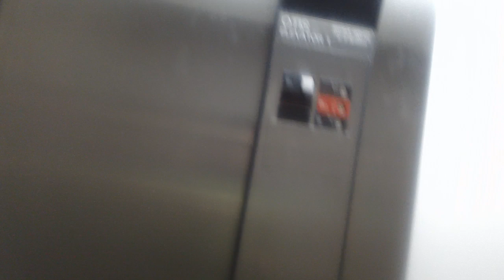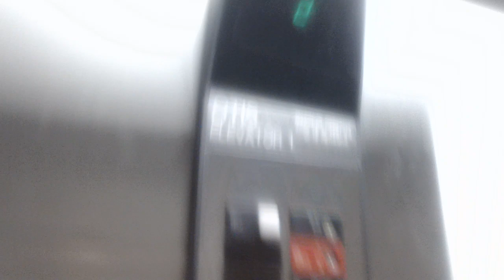2385 Otis Series 1 Hydraullic Elevator At Windsor Point Retirement Homes, Fuquay Varina NC